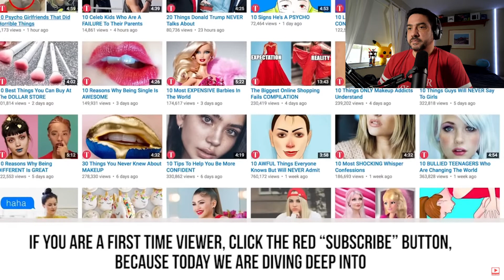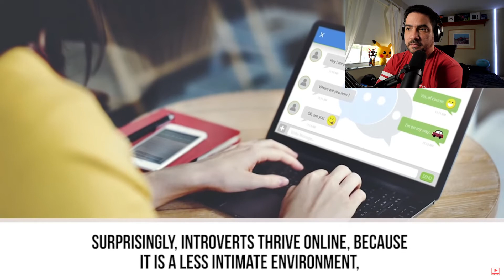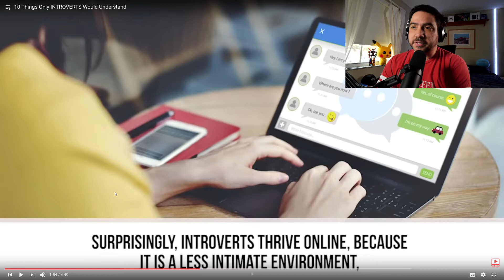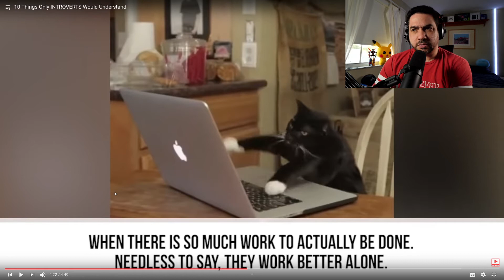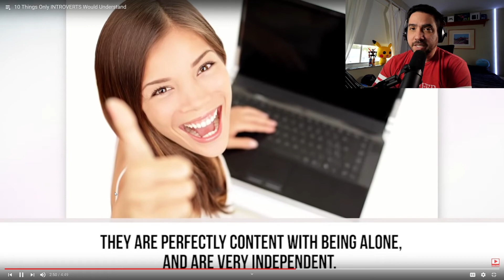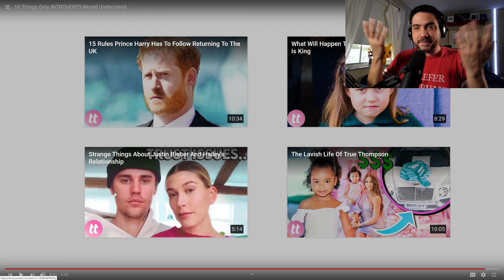REACTING TO: 10 Things Only Introverts Would Understand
My first official reaction video! I thought this would be a good video for me to show how introverted people really are. Sadly, half of the "facts" this video espoused sounded more like stereotypes than reality. But, I hope this makes for an entertaining watch!